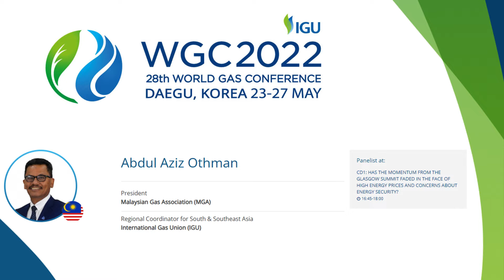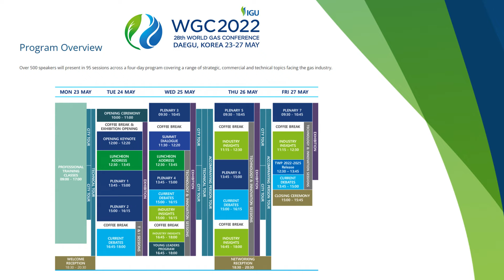MGA President speaks at World Gas Conference 2022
One week to go, and we are all set to WGC2022 live in Daegu, Korea! Catch MGA President exclusive highlights on vital role of gas from rapidly growing energy market in Southeast Asia region. See you there!